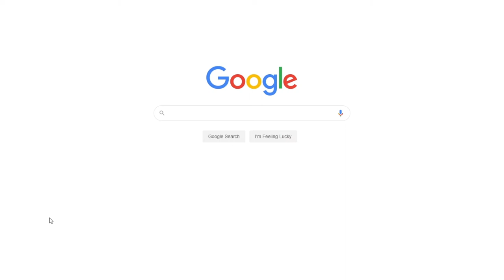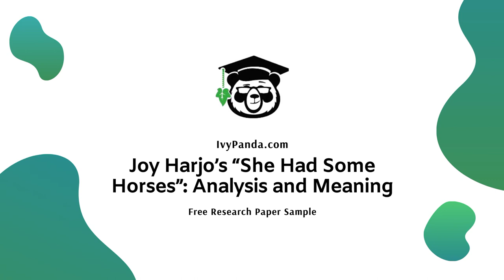Joy Harjo’s “She Had Some Horses”: Analysis and Meaning | Free Research Paper Sample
📝 This research paper is an analysis of “She Had Some Horses” by Joy Harjo. It also demonstrates what common themes are used by the poet in her other lyrics.

📑 Paper Type: Research Paper
📖 Pages: 4
🔠 Words: 1215
📚 Subjects: Literature, Comparative Literature
⚙️ Language: 🇺🇸 English

🔎 Works Cited:
Harjo, Joy. She Had Some Horses. New York: Thunder’s Mouth Press, 1983. Print.
Scarry, John. “Joy Harjo: Overview.” Reference Guide to American Literature. Ed. Jim Kamp. 3rd ed. Detroit: St. James Press, 1994. Web.
Velie, Alan R. American Indian literature: An Anthology. Norman, OK: University of Oklahoma Press, 1991. Print.